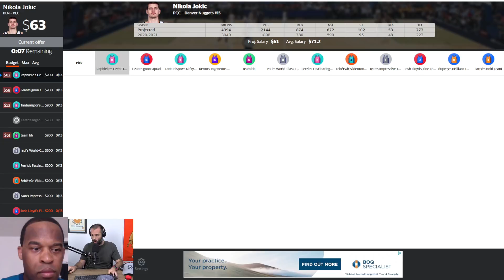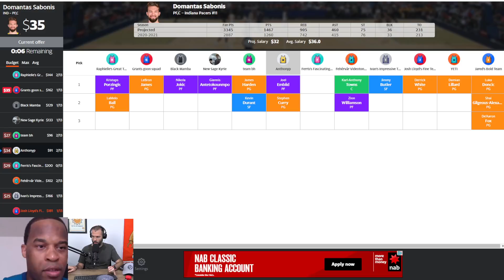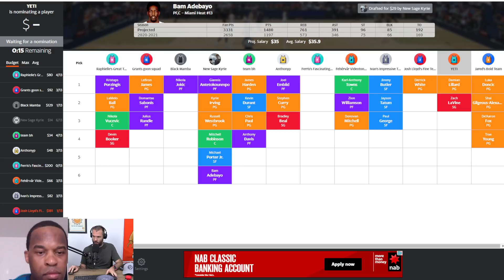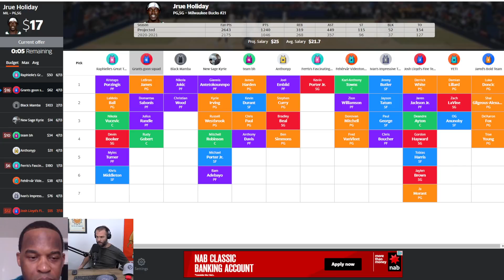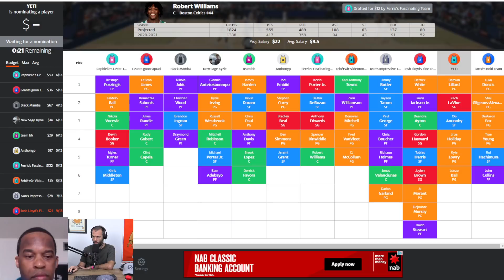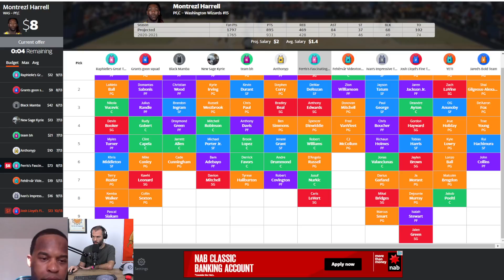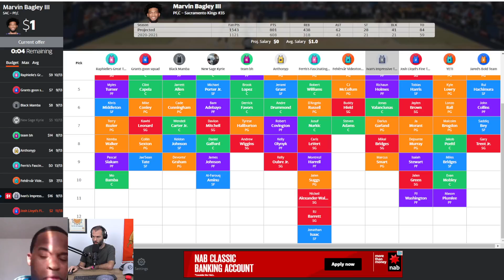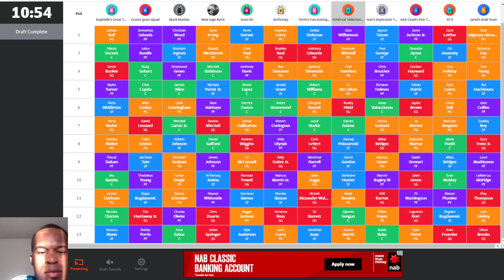Fantasy Basketball Mock Draft | Salary Cap/Auction Points 12 Team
Josh Lloyd is joined by Raphielle Johnson to conduct a Yahoo standard points league salary cap/auction NBA Fantasy Basketball Mock Draft.